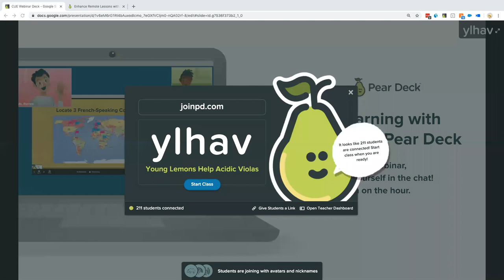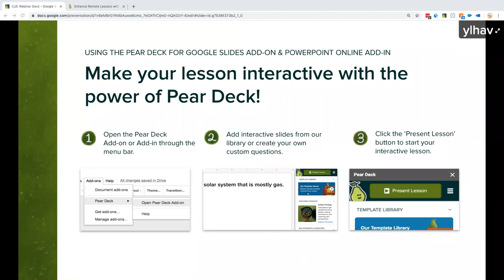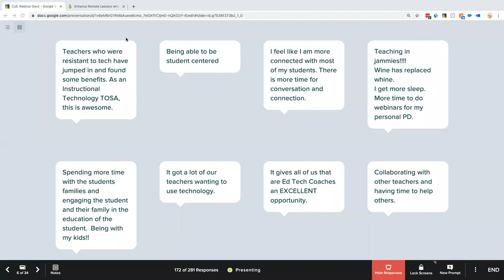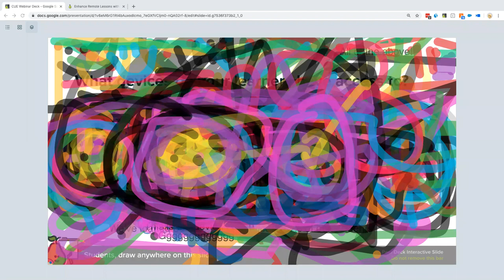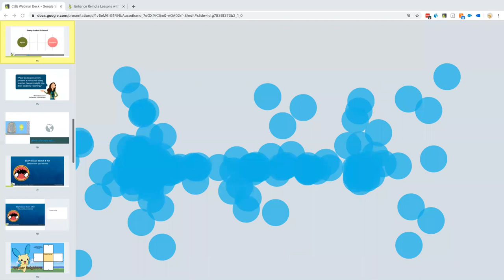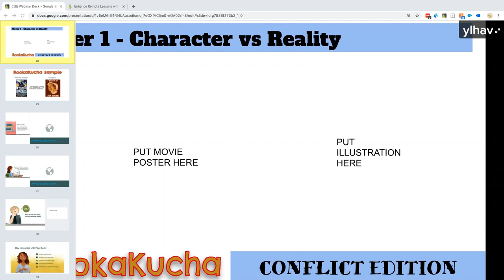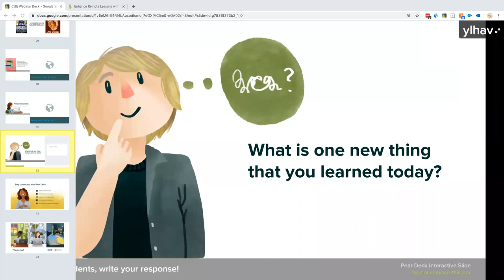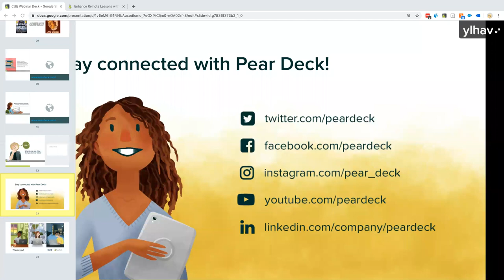CUE Learning Hour: Pear Deck & EduProtocols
This webinar features Jon Corippo, CUE Chief Learning Officer and author of EduProtocols and Susan Casey, former educator and Pear Deck Regional Partnership Manager.

They cover:

- The basics of creating and presenting with Pear Deck
- Best practices for leading discussions and engaging students remotely
- How to use Pear Deck features to facilitate synchronous and asynchronous remote lessons
- Low prep, high growth EduProtocols

Pear Deck was founded by educators on a mission to help teachers create powerful learning moments for every student, every day. With solutions rooted in active learning and formative assessment, we make it easy for you to connect with learners of every age and ability.